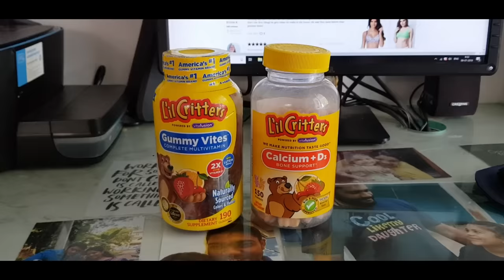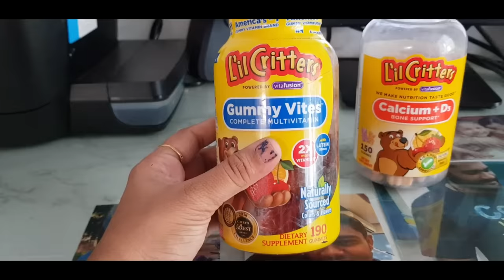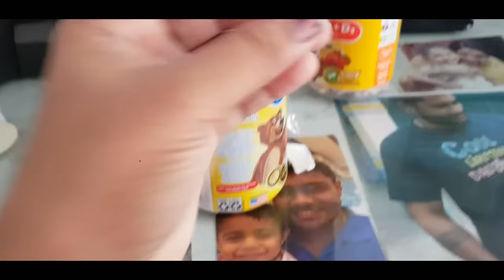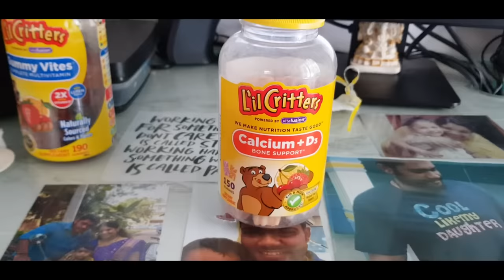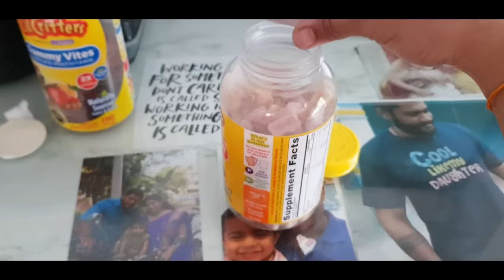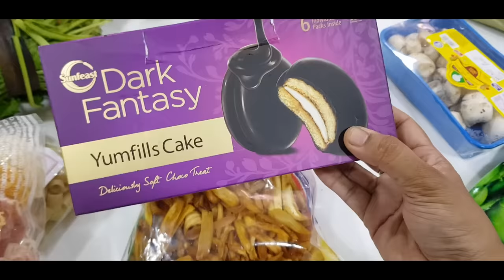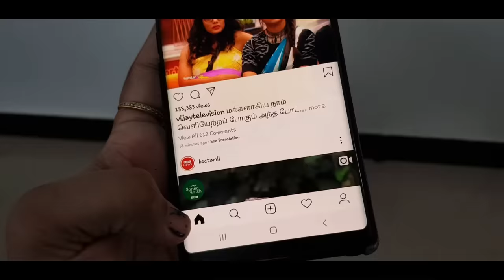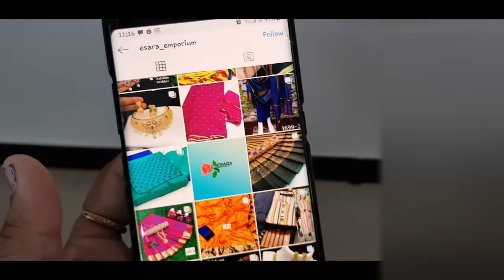Weekend Enjoyment - Lil Critters Gummy Vites & Calcium Gummy Review - YUMMY TUMMY VLOG